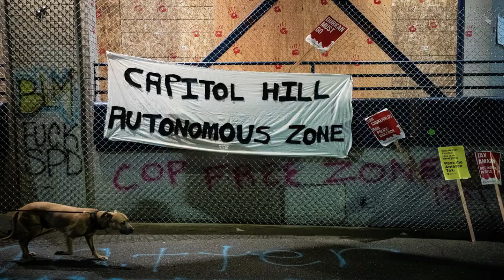Sovereign City of CHAZ, Minneapolis & Police Reform